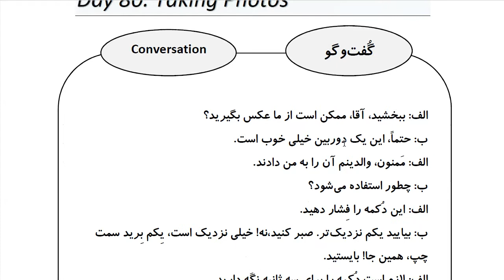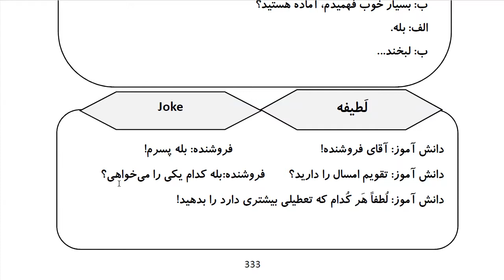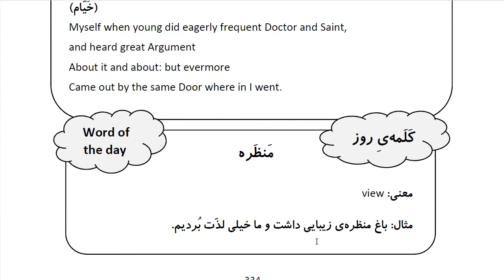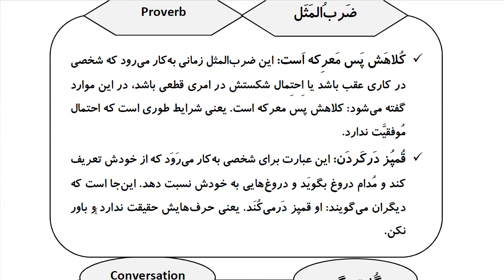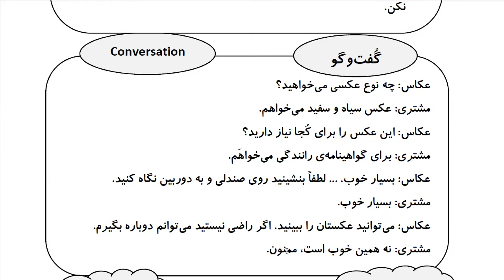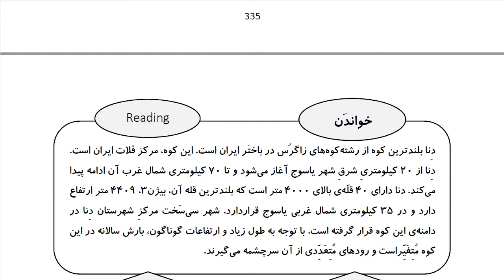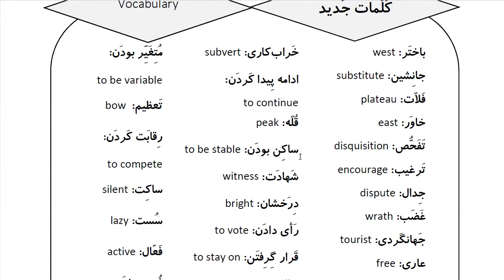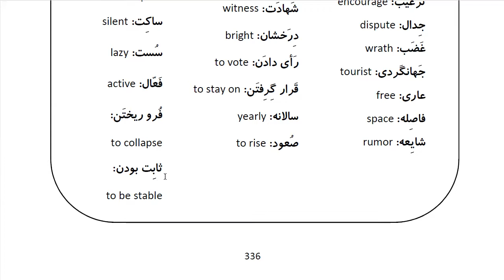Learn Farsi in 100 Days: Day 80: Taking Photos عکس گرفتن